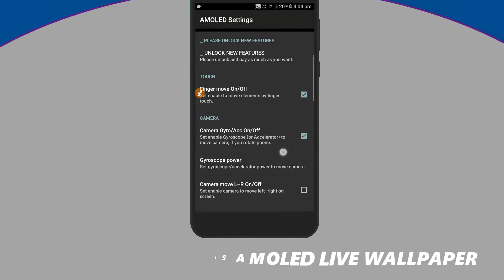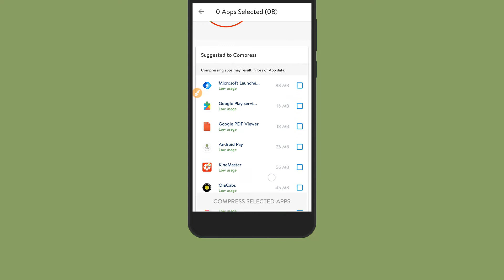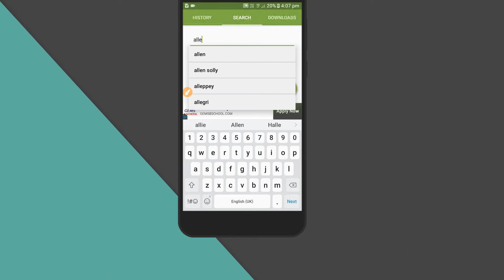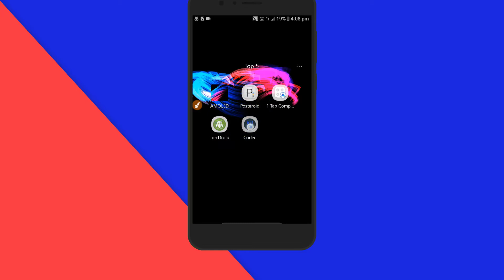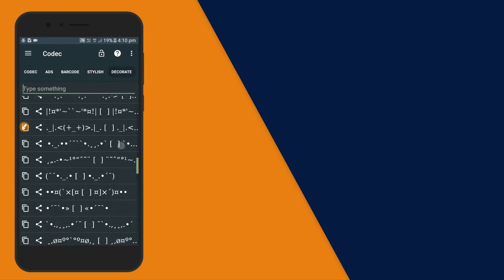5 AMAZING ANDROID APPS!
In This Series, You Will See Some Cool Android Apps Setup To Enhance Your Android Device Experience . I Always ) Try to Bring more Dope and Unique Apps :)

. Your 1 Subscription to My Channel Can Make My Day :)